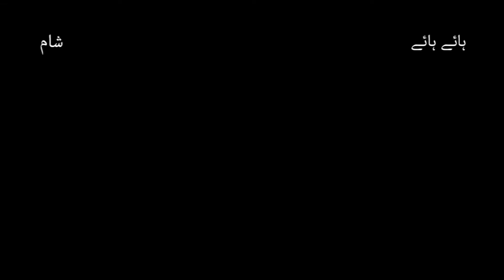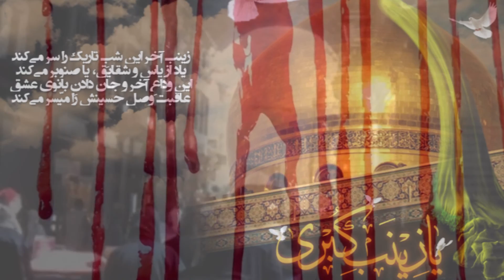Noha - Kalma Go Tere Sabab Bint E Ali - Syed Muzamail Rizvi - 2017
Kalam Title : Kalma Go Tere Sabab Bint E Ali
Sana Khwan : Syed Muzamail Rizvi
Release : Ajareresalat.com